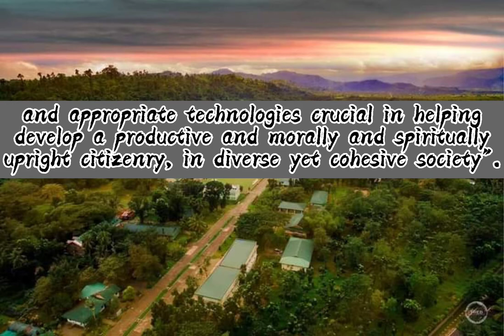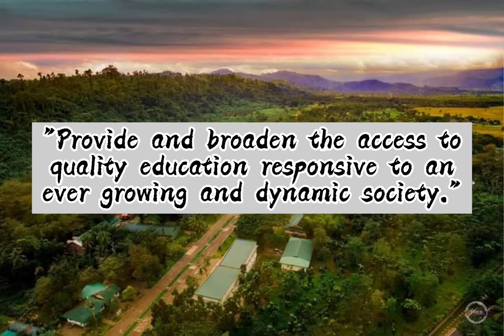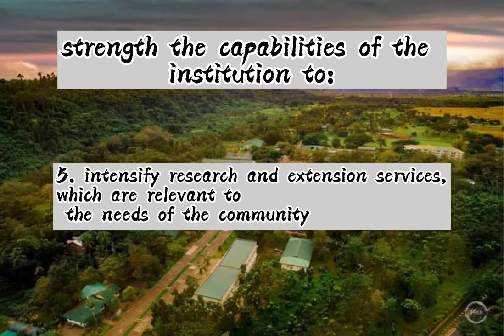THE MINSCAT VMGO